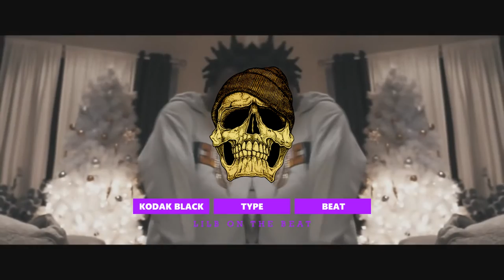[FREE] Kodak Black Type Beat - Orochimaru (Prod.LIL'B)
[FREE] Kodak Black Type Beat - Orochimaru